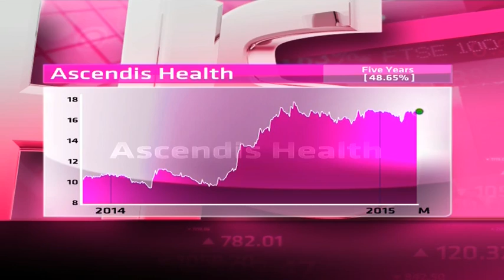Ascendis Health - Hot or Not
Ascendis Health is a health and care brands company operating in plant, animal and human health. The group came to the JSE in November 2013 and is controlled by the Coast-to-Coast investment company. It has a market cap of R4.4 billion.